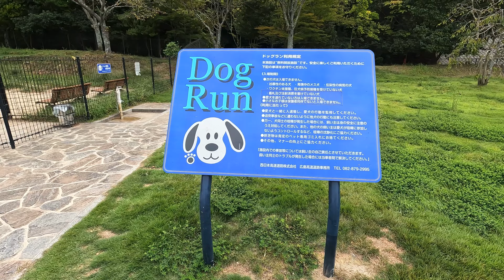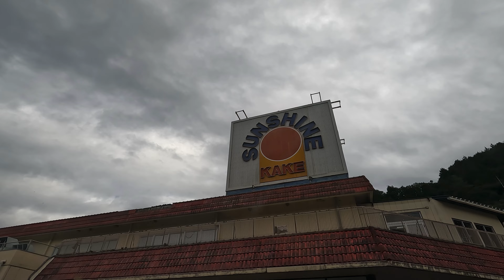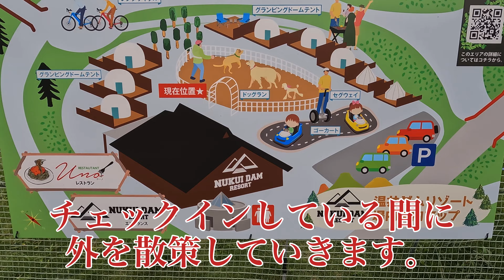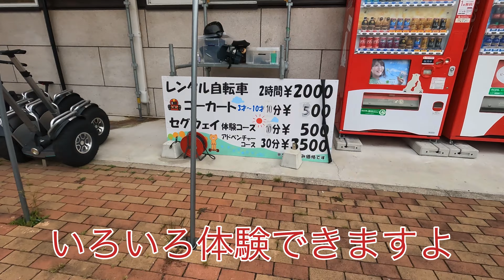【前編】温井ダムリゾート ミニシュナと行くドッググランピング① VLOG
今回は、RCCレンタルクロちゃんで紹介された「温井ダムリゾート」へミニチュアシュナウザーのあんみつちゃんとパンくんとドッググランピングしてきました。
久々のグランピングと初のコテージ泊に大満足の旅でした。

長くなったので３つに分けて制作してみました。

キャンプやバイクが好きな方はこちらもよろしく！